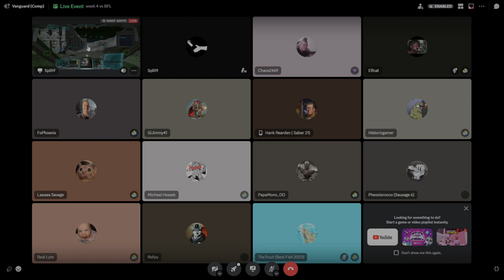MWO BFM Wk4 Dp5 2024 04 27 19 41 31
Cockpit footage from Week 4 of the Battle for Midway Tournament of 2024.